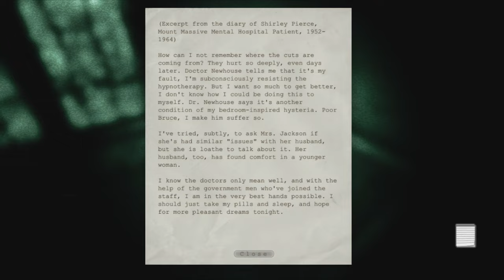Outlast NO COPYRIGHT GAMEPLAY WALKTHROUGH - Horror Game ROYALTY FREE GAMEPLAY Part 16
This is a completely free to use gameplay of Outlast. Losing the Camcorder!!